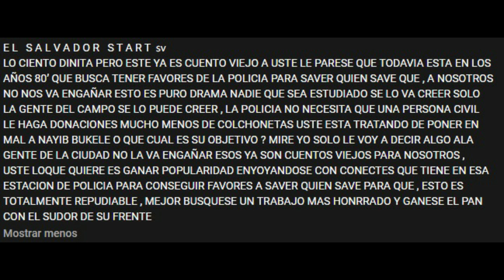ESTE ES EL INICIO DE UNA MISION MUY ESPECIAL